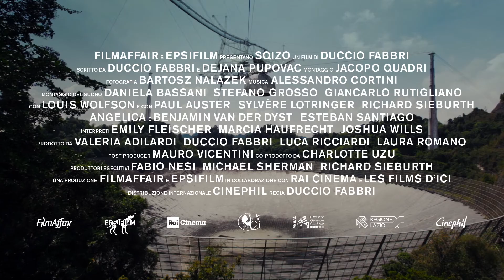Sqizo - ippodromo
Sqizo
a film by Duccio Fabbri
produced by FilmAffair e Epsifilm

Written by Duccio Fabbri & Dejana Pupovac
Editing Jacopo Quadri
Photography Bartosz Nalazek
Music Alessandro Cortini
Sound Editing and mix Daniela Bassani, Stefano Grosso and Giancarlo Rutigliano
With Louis Wolfson and with Paul Auster, Sylvère Lotringer, Richard Sieburth,
Angelica & Benjamin Van Der Dyst, Esteban Santiago.
Interpreted by Emily Fleischer, Marcia Haufrecht e Joshua Wills.
Produced by Valeria Adilardi, Duccio Fabbri, Luca Ricciardi and Laura Romano
Post Producer: Mauro Vicentini
Co-Producer Charlotte Uzu
Executive Producers Fabio Nesi, Michael Sherman and Richard Sieburth
A FilmAffair & Epsifilm production in collaboration with Rai Cinema and Les Films d’Ici
International Distributor Cinephil
Directed by Duccio Fabbri